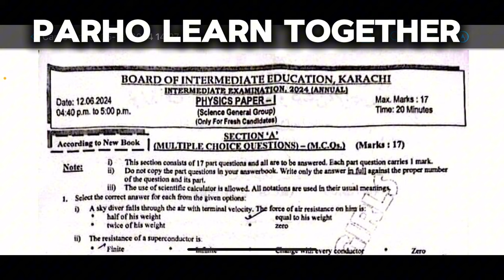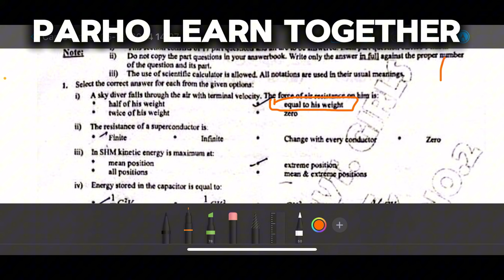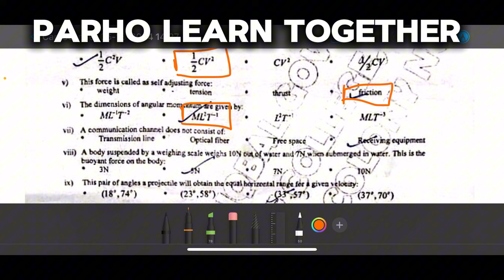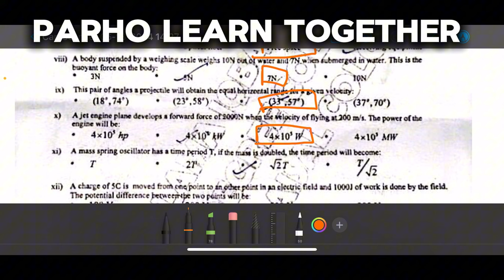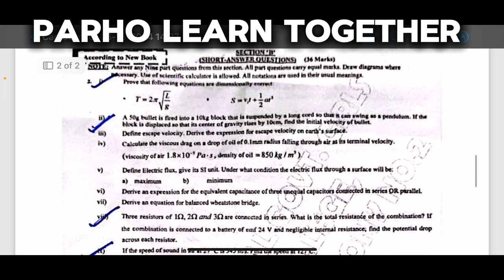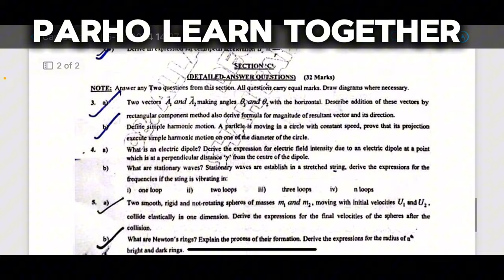Class 11 Physics Today Paper MCQs keys | XI Physics MCQs key morning Karachi board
Class 12 English Target Paper 2024

Class 12 Physics Target Paper 2024

Class 12 Urdu Target Paper 2024

Class 12 Mathematics Target Paper 2024

Class 12 Botany Target Paper 2024

Class 12 zoology Target Paper 2024

Class 12 computer science Target Paper 2024

Class 12 chemistry Target Paper 2024

Class 12 pst Target Paper 2024

Class 12 economic Target Paper 2024

Class 12 accounting Target Paper 2024

Class 12 business mathematics Target Paper 2024

Class 12 statistics Target Paper 2024

Class 11 English Target Paper 2024

Class 11 Physics Target Paper 2024

Class 11 Urdu Target Paper 2024

Class 11 Mathematics Target Paper 2024

Class 11 Botany Target Paper 2024

Class 11 Zoology Target Paper 2024

Class 11 Computer Science Target Paper 2024

Class 11 Chemistry Target Paper 2024

Class 11 PST Target Paper 2024

Class 11 Economics Target Paper 2024

Class 11 Accounting Target Paper 2024

Class 11 Business Mathematics Target Paper 2024

Class 11 Statistics Target Paper 2024

Class 10 English Target Paper 2024

Class 10 Physics Target Paper 2024

Class 10 Urdu Target Paper 2024

Class 10 Mathematics Target Paper 2024

Class 10 Botany Target Paper 2024

Class 10 Zoology Target Paper 2024

Class 10 Computer Science Target Paper 2024

Class 10 Chemistry Target Paper 2024

Class 10 PST Target Paper 2024

Class 9 English Target Paper 2024

Class 9 Physics Target Paper 2024

Class 9 Urdu Target Paper 2024

Class 9 Mathematics Target Paper 2024

Class 9 Botany Target Paper 2024

Class 9 Zoology Target Paper 2024

Class 9 Computer Science Target Paper 2024

Class 9 Chemistry Target Paper 2024

Class 9 PST Target Paper 2024

Please find below the physics guess papers that should assist you in your first-year physics exam. It is equally helpful for all Punjab boards to use our important physics guess paper in 1st year. Including BISE Lahore, BISE Jammu Kashmir, BISE Gujranwala, BISE Sahiwal, BISE Sargodha, BISE DG Khan, BISE Faisalabad BISE Multan, Bahawalpur Board & Rawalpindi.

1st Year Math Solution Notes
2nd Year Chemistry Notes
10th Class Math Notes
2nd Year Biology Notes
1st Year Physics Notes
 1st Year Chemistry Notes
 2nd Year Physics Notes
1st Year Computer Science Notes
› 2nd Year Computer Notes
1st Year Biology Notes
› 9th Class Math Notes
› 9th Class Computer Notes
9th Class Test Papers
› 10th Class Test Papers
› 9th Class Islamiat Notes
› 9th Class English Notes
› 2nd Year Pak Study Notes
› 9th Class Chemistry Notes
2nd Year Chemistry Online MCQs Test
10th Class Computer Notes

Must See: 1st Year Pairing Scheme
All Subjects
See Also: 1st Year Guess Paper All Subjects 2024

Karachi board Examination date confusion,New Examination date announced karachi sindh board BSEK,BSEK BIEK Exam new date announced,karachi b